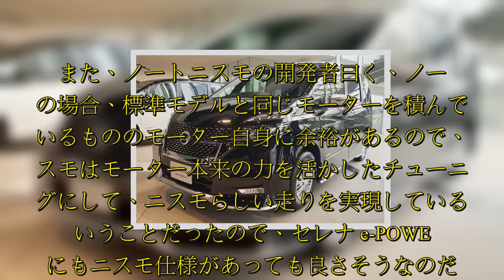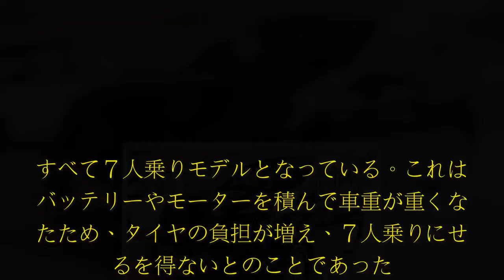トヨタのミニバンには「ノア」「ヴォクシー」「エスクァイア」の３兄弟があるが、 日産 「セレナ」は販売台数の割に兄弟車の設定がない（OEMではスズキ「ランディ」はあるが）。日産では以前、ボリュームゾ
トヨタのミニバンには「ノア」「ヴォクシー」「エスクァイア」の３兄弟があるが、 日産 「セレナ」は販売台数の割に兄弟車の設定がない（OEMではスズキ「ランディ」はあるが）。日産では以前、ボリュームゾ. オーテックと並んでカスタマイズの対極を担うニスモには、e-POWERの搭載モデルが見送られた。  ニスモはレーシングスポーツだからガソリン車のみの設定では？と思う読者もいると思うが、ノート e-POWERには、既にニスモモデルがある。  また、ノートニスモの開発者曰く、ノートの場合、標準モデルと同じモーターを積んではいるもののモーター自身に余裕があるので、ニスモはモーター本来の力を活かしたチューニングにして、ニスモらしい走りを実現しているということだったので、セレナ e-POWERにもニスモ仕様があっても良さそうなのだ。  それではなぜ、セレナ e-POWERにはニスモが設定されなかったのか、それは重量が関係しているようだ。   セレナ e-POWERには、８人乗りのモデルがない。すべて７人乗りモデルとなっている。これは、バッテリーやモーターを積んで車重が重くなったため、タイヤの負担が増え、７人乗りにせざるを得ないとのことであった。  また、説明員によるとこれは、トヨタのノアなどのハイブリッドモデルにも８人乗りがないのと同様だとのことであった。  オーテックは外装中心のカスタマイズであ  ...